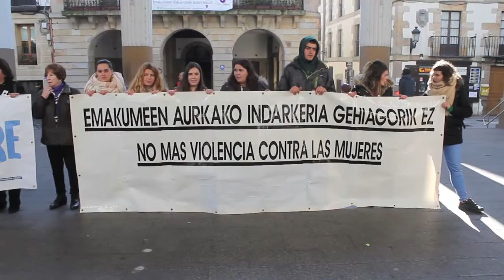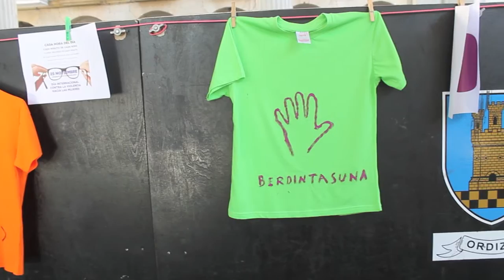Azaroaren 25a Ordizian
Emakumeenganako indarkeriaren aurkako giza katea eta ekitaldia egin dituzte Ordizian